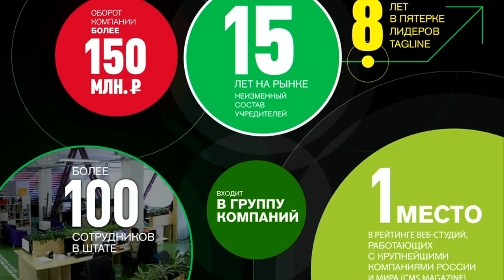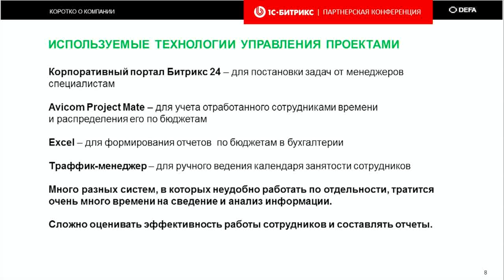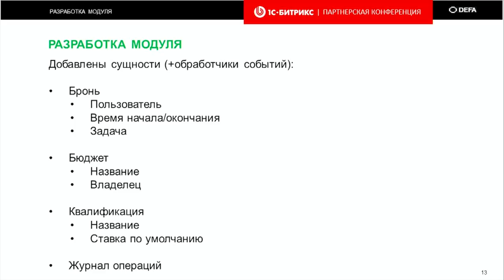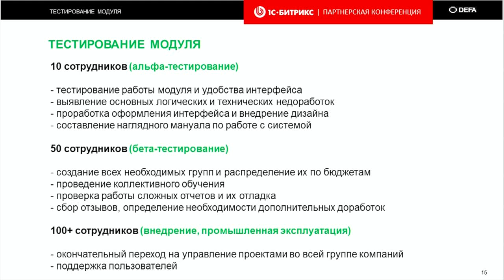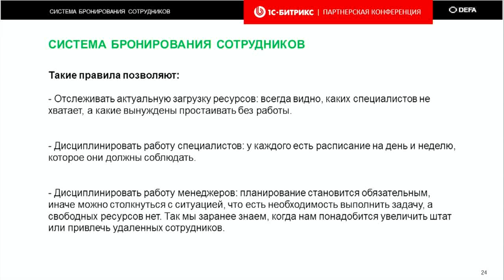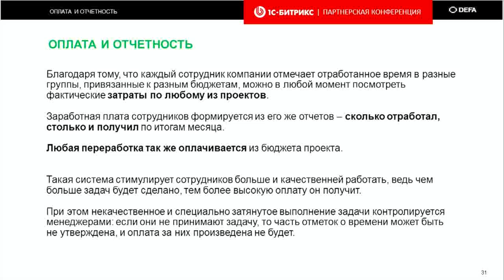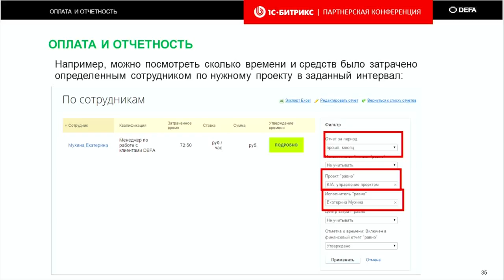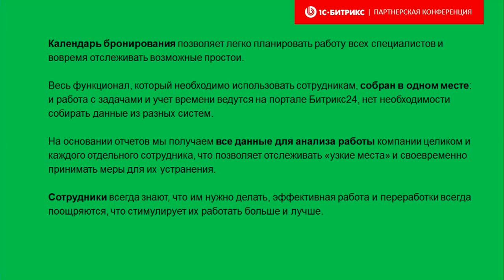9. Разработка и внедрение модуля учета трудозатрат и бюджета для Корпоративного портала Битрикс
Докладчик:Алексей Казаков, DEFA и Алена Чепалова, DEFA
— Использование Корпоративного портала в качестве внутренней системы управления проектами: как мы столкнулись с необходимостью разработки модуля.
— Постановка задачи и проектирование: продумывание логики, подготовка технического задания.
— Техническая реализация: работа с новым ядром D7 и использование ORM, настройка и доработка модуля «Отчеты».
— Альфа и бета-тестирование: выявление недоработок в логике работы модуля, поиск и отладка технических ошибок.
— Внедрение: разработка документации, обучение сотрудников, успешное использование в компании.